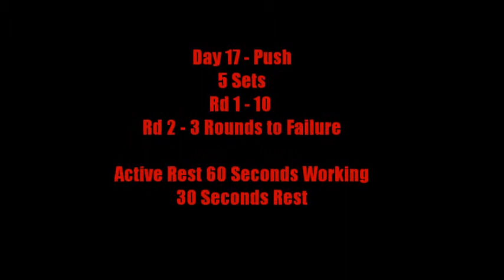Day 17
21 day shred plan

full free plan can be found at JCooperfitness.com